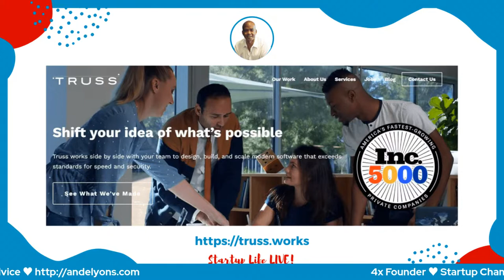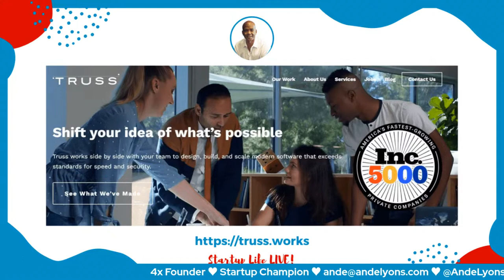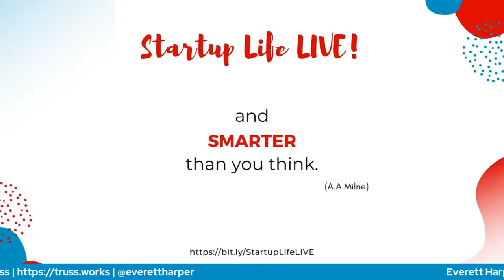Reducing Bias and Increasing Diversity in Tech Hiring Practices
Good conversations are taking place around reducing bias and increasing diversity in tech hires.

But real change happens when infrastructure is implemented and executed within an organization.

Our guest, Everett Harper, is an experienced Infrastructuralist, and has the studies and results to show how tech companies can positively change hiring practices.

Everett is co-founder of Truss where, for 10 years, they’ve been helping startups scale and large enterprises and public agencies transform from legacy to modern systems.

Truss made its name by helping to save Healthcare.gov, and since then they’ve worked with massive health data systems, major transportation and logistics systems, and several companies with data science specializations.

Everett's expertise is in customer development, a technique that combines customer behavior with ethnography to inform product and business development.

He has an MBA and M.Ed in design and technology from Stanford, and a BSEE in Biomedical and Electrical Engineering from Duke. Everett was a full-tuition AB Duke Scholar and won the NCAA National Championship in soccer, the first in any sport for Duke.

00:00 - Meet Everett Harper!
07:45 - Everett's origin story
12:05 - the fails and learnings from Everett's first entrepreneurial adventure
15:00 - Linden Lab
18:00 - diving deep into customer development in 2011 during his time with Women's Lab 2.0 - now called W2.0 - - Everett creates a calendar app
21:00 - how to inspire potential team members to join your startup
26:00 - bootstrapping a startup through customer acquisition
30:00 - how to make diversity and inclusion central to a startup's hiring practice from day one and tie it into the business model
34:00 - how founders can build their network to include diversity
37:48 - how to make sure female engineers feel psychologically safe in the workplace
40:04 - what Truss learned from their first Transgender hire to make sure everyone feels welcome and included
42:25 - what is ethnography and how you can use it to deepen your customer development
45:24 - Everett's thoughtful insights advice for female founders confronted with misogynistic Bro Cultures in the startup community as well as at the office.
59:45 - Everett's brilliant founder journey advice: get comfortable with being uncomfortable - Stitch That On A Pillow!

Thank you for carving out time to improve your Founder Game - when you do better, your business will do better - cheers!

Ande ♥
Ande Lyons

ANDELICIOUS RESOURCES:

JOIN STARTUP LIFE LIVE MEETUP GROUP

AGORAPULSE
My favorite digital marketing dashboard is AGORAPULSE – it’s the best platform to manage your social media posts and presence!

STARTUP DOX Do you need attorney reviewed legal documents for your startup? I'm a proud community partner of Startup Dox, a new service provided by Selvarajah Law PC which helps you draw out all the essential paperwork needed to kickstart your business in a super cost-effective way. All the legal you’re looking for… only without confusion or frustration. EVERY filing and document comes with an attorney review.

If you resonate with the show’s mission of amplifying diverse founder voices while serving first-time founders around the world, please reach out to me to learn more about making an impact through sponsoring the Startup Life LIVE Show! .

STREAMYARD OVERLAYS AND GRAPHIC DESIGN
Nicky Pasquier